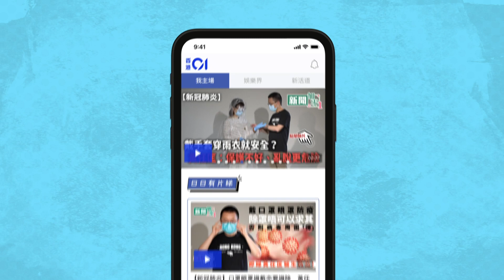【美女郊遊遊】沈殷怡陳欣妍最新宣傳片 今次有海灘比堅尼鏡頭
《美女郊遊遊》節目組在愚人節時發放的宣傳片，沈殷怡和陳欣妍穿着三點式泳衣跑山一幕，相信大家都記得十分清楚。日前ViuTV亦在FB上載了另一條3分鐘左右的花絮宣傳片，帖文還寫着：「ShirleySham ShirleyChan 用雙腿 滾動人心　宇宙級巨星Mr. DeeGor HO KW 用血淚 體現友情」，並表明是由《ERROR遊》《造星》這個瘋狂班底製作，令人期待！